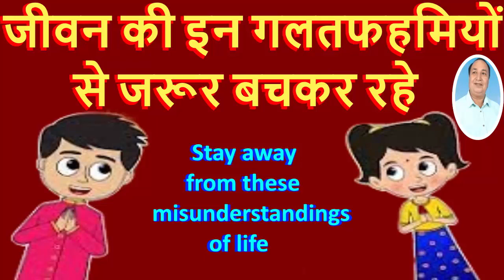जीवन की इन गलतफहमियों से जरूर बचकर रहे || Stay Away from These Misunderstandings of Life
जीवन की इन गलतफहमियों से जरूर बचकर रहे

नमस्कार दोस्तों, दोस्तों इस महत्वपूर्ण वीडियो में जीवन की इन गलतफहमियों से जरूर बचकर रहे, अपनी सोच को कैसे कंट्रोल करें, दिमाग के महत्वपूर्ण नियमों के बारे में बताया गया है, जो हमारे जीवन के लिए महत्वपूर्ण है | दिमाग की क्या क्या रहस्य होते हैं, दिमाग की क्या-क्या बातें होती हैं, दिमाग कैसे थकता है, दिमाग को बूस्टर कैसे प्रदान करें, दिमाग के बारे में महत्वपूर्ण जानकारी इस वीडियो में दी गई है | अतः जीवन की इन गलतफहमियों से जरूर बचकर रहे, मानसिक रूप से अपने आप को मजबूत कैसे बनाएं, अपनी सोच को कैसे कंट्रोल करेंवीडियो को पूरा देख कर अपने जीवन में अपनाकर, अपने दिमाग को तेज बनाएं और तरक्की के रास्ते पर जाएं | अपना ध्यान रखें, हंसते रहें, मुस्कुराते रहें, खुश रहें, धन्यवाद

Topic Cover:-
heavenly tongue, इन गलतफहमियो को जरूर दूर करें, जीवन की पांच गलतफहमियां, जीवन की सच्चाई इन हिंदी, जीवन के नियम, जीवन की शुरुआत, जीवन की पांच बातें, जीवन की सच्चाई, lessonable story, Tongues of fire, moral story, जीवन के सत्य वचन, जीवन के कड़वे सच, जीवन की कड़वी सच्चाई, ज्ञान की बातें, कड़वे सत्य, Gyan Ki Baatein, Life Tips, जीवन में पांच अनमोल मंत्र, prerna, motivational speech for success in life, most motivational video ever in hindi, motivation for success in life, Future, Education, मानसिक मजबूती क्या है, मानसिक और भावनात्मक रूप से अपने आप को मजबूत कैसे बनाएं, अपनी सोच को कैसे  , मानसिक रूप से मजबूत कैसे बने, अपने दिमाग को स्ट्रांग कैसे बनाएं, मानसिक रूप से मजबूत कैसे बन सकते है, मानसिक रूप से खुद को कैसे ठीक करें, कमजोर विषय को मजबूत कैसे बनाएं, मजबूत कैसे बने, स्ट्रांग कैसे बने, मानसिक रूप से मजबूत बनने के तरीके, मानसिक रूप से मजबूत बनने की टिप्स, मानसिक और भावनात्मक रूप से मजबूत कैसे बने, खुद को मजबूत कैसे बनाएं, टिप्स फॉर लाइफ, मानसिक रूप से मजबूत बनाने के तरीके, मानसिक रूप से मजबूत कैसे बने, मानसिक मजबूती कैसे करे, मानसिक मजबूती के उपाय, अच्छी आदतें, सफल लोगों की आदतें, ये आदते आपकी जिंदगी बदल देगी, मानसिक रूप से मजबूत कैसे बने, Mentally strong, मानसिक, शक्ति, जानकारी, कल्पना, ध्यान, क्यों करे, लाभ,

Title Name: जीवन की इन गलतफहमियों से जरूर बचकर रहे || Stay Away from These Misunderstandings of Life

𝗔𝗯𝗼𝘂𝘁 𝗖𝗵𝗮𝗻𝗻𝗲𝗹
Hiii, We are Arya Dance Academy. By profession, we are an Actor, Choreographer & Artist.Story Writer,Anchor Etc,This is our Official Youtube Channel.We Are A Film Maker,life tips Providor  And All Types Story teller In Professsional Way For All Of You.
If i tell something about Dance for my students , Dance is the hidden language of the soul of the body!
Dance is to move rhythmically to music, typically following a set sequence of steps. But for someone, it is worship, for someone it is an art, for someone it is an expression of emotions, for someone it is a symbol of happiness, for someone it is an entertainment, for someone it is a life. Films Done By Me And All types Of Stories And Tips for Life.